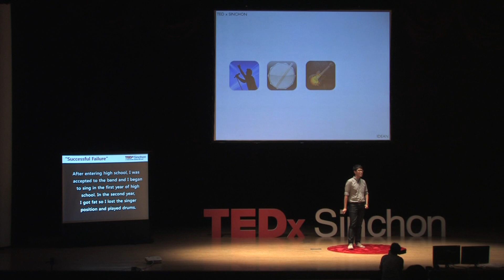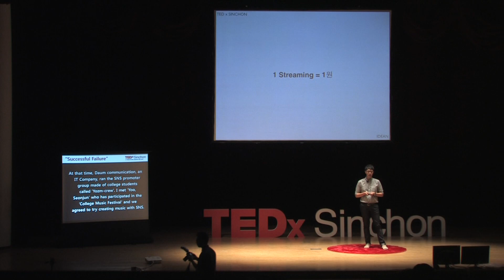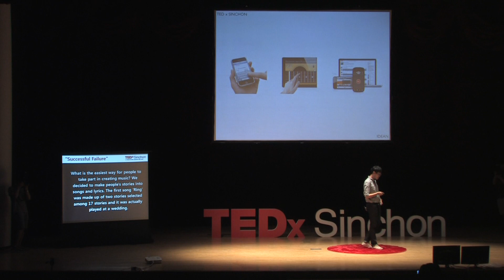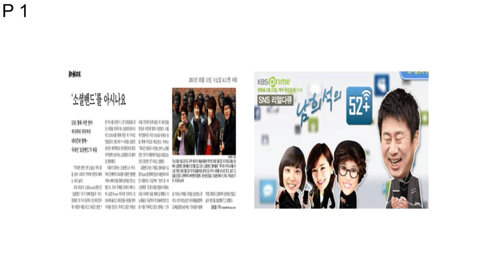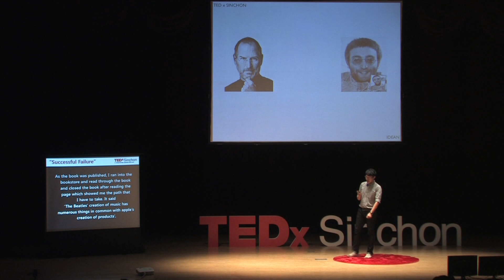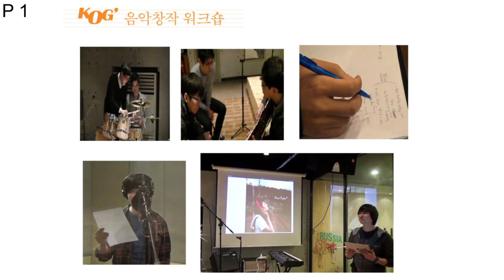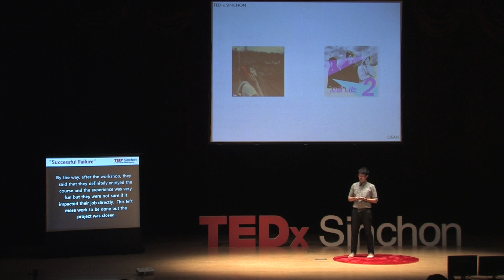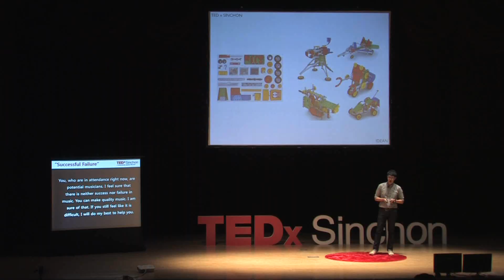Music 3.0 generation: Park, Seungsoon at TEDxSinchon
Seung Soon Park -- Singer-songwriter, Director and leader of SNS band "yozmband", Label CEO,
He has graduated from Korea National University of Arts, now working as the leader of social network rock band named "Yozeum Band", which he planned on his own. Literally, SNS band means a band that communicates with the public, making sogns for them. He is gaining experiences as a singer-songwriter and producer by establishing his own label "IDEAN" and releasing electronic music "Cosmos" after that. He is pursuing "3.0 Generation of Music", which he defines "A generation in which music is not only listened by the public but also created by the public".

박승순 -- 싱어송라이터, SNS 밴드 "요즘밴드" 디렉터 및 리더, 레이블 CEO, 예술경영 연구가
한국예술종합학교 협동과정을 졸업하고 현재 소셜 네트워크 락밴드인 "요즘밴드"를 기획하고 팀 리더로 활동 중이다. 정체가 생소한 SNS 밴드란 말 그대로 SNS로 대중들과 소통하며 대중을 위한 노래를 만드는 밴드이다. 독립레이블 'IDEAN'의 설립 이후 전자음악 [Cosmos]를 발매해 싱어송라이터 및 기획 등에 있어 다양한 경험을 쌓고, '대중이 귀로 듣기만 하는 음악이 아닌, 대중에 의해 직접 창작된 음악의 시대', 즉 '음악 3.0 세대'를 추구한다.